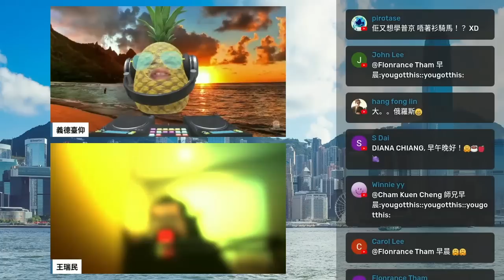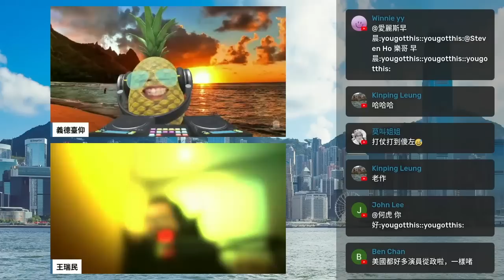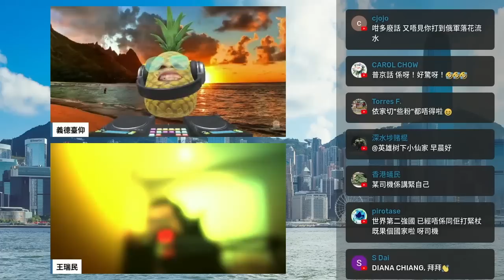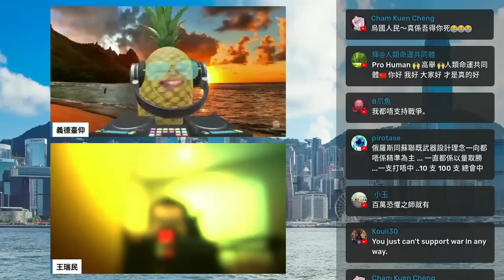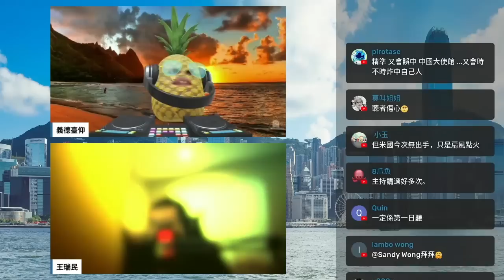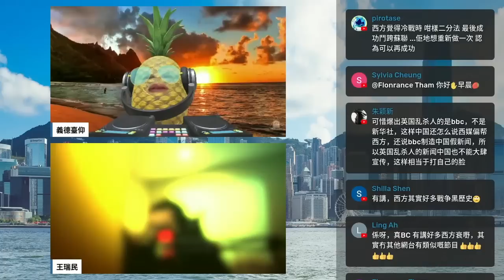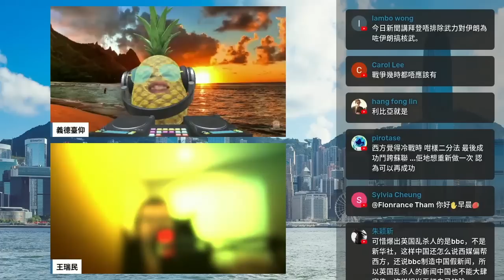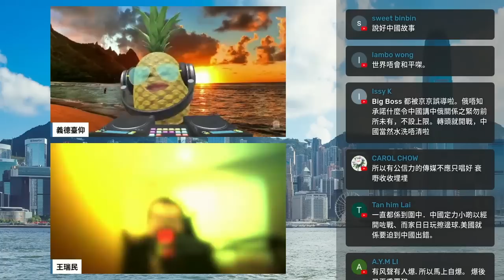20220714J 澤連斯基：俄羅斯侵略者嘗過現代火炮滋味後，真正害怕烏克蘭武裝部隊！